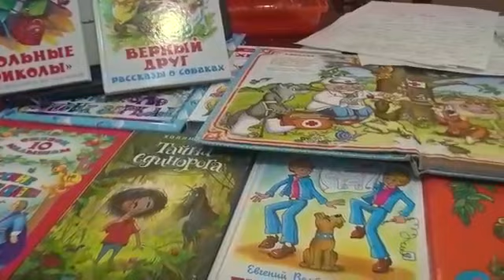Сидим дома. Передача для детей и взрослых " В гостях у АртистА"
Приятного Вам время провождения!

Я снимаю игру на  гармони, людей которым нравится русская гармонь!  С уважением Валерий Болотов!